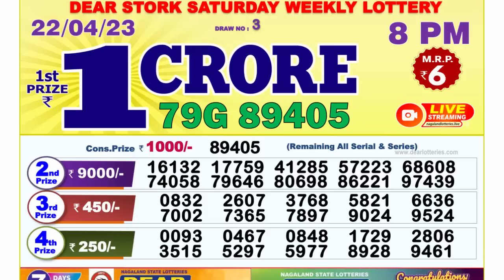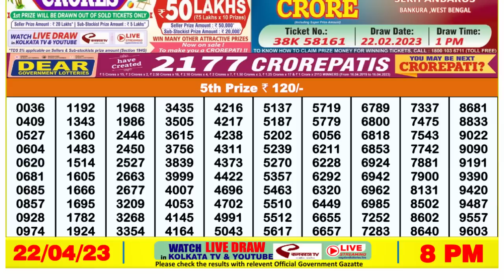🔴 Lottery Sambad Live 08:00pm 22/04/2023 Evening Nagaland State Dear Lottery Result Pdf Download